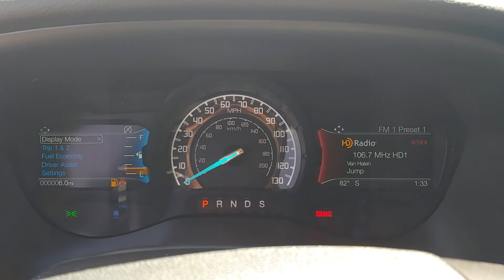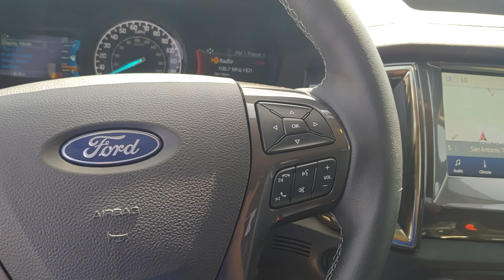110470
2021 Ford Ranger Lariat